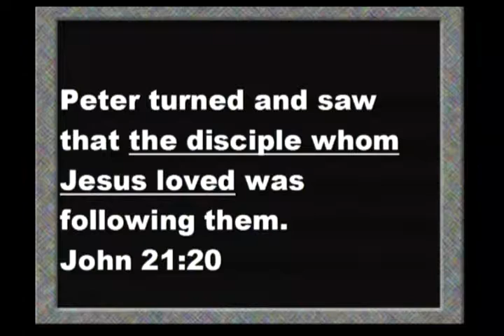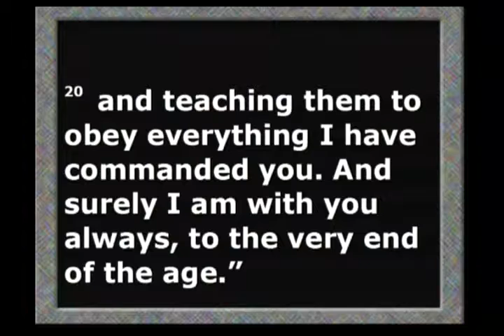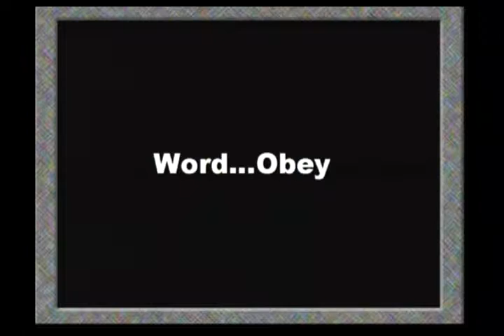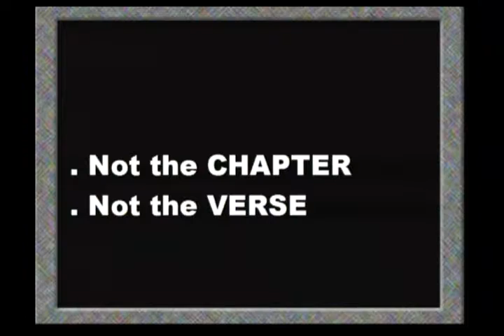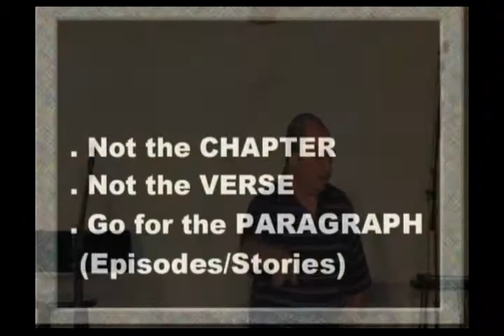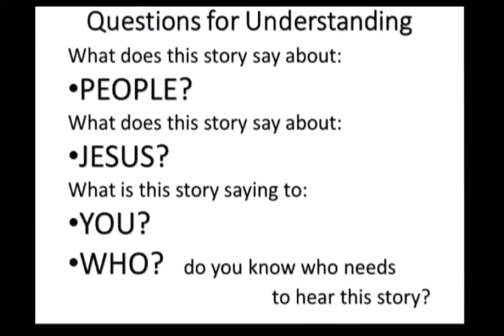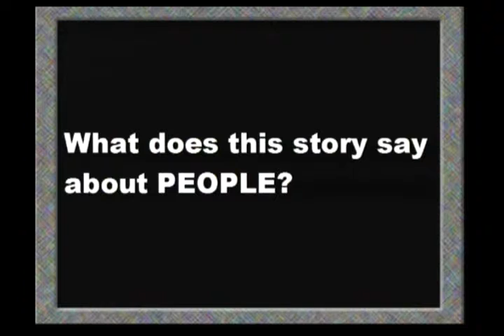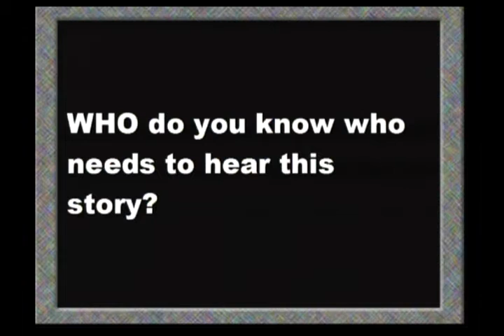“Get’ ER Done-People, Listening and Doing”—(Pastor Mark) August 21, 2016